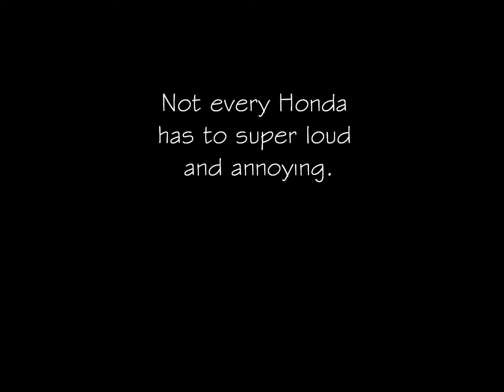Tanabe Exhaust clips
Tanabe Medallion cat-back on 2005 Civic Si. Otherwise stock car (with HFP package)